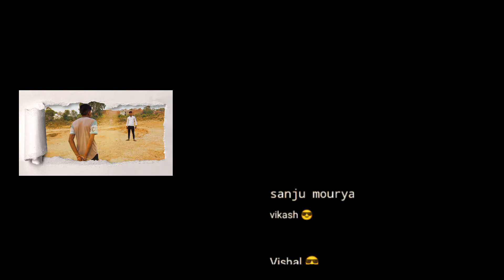KGF chapter 2 full movie scene Vishal/vikas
KGF chapter 2 full movie scene Vishal/vikas#movie
यह केबल मनोरंजन के लिए बनाया गया विडियो क्लिप हैं
यह लोकल फाइट सीन हैं
 कर ले well icon all pe karle thanks 🙏

Actor _ Vishal 😎
       Actor_ Vikas😠
Action create _, Rakesh  mourya

camera man _ sanju mourya

uploaded by _VFX  .VLOGS 😎

music buy _pixsabay com websites

music buy _   youtube library

an edit_  sanju mourya ji

eating by_ kinemaster
2_eadting_Canvas
3 _eadting_lightroom

how to edit kinemaster fight scene
how to edit fight scene in kinemaster
how to edit fight scene in Hindi
VFX

thank for all supporting 🙏how to shoot an edit fight scene
and thanks for all whaching 👍